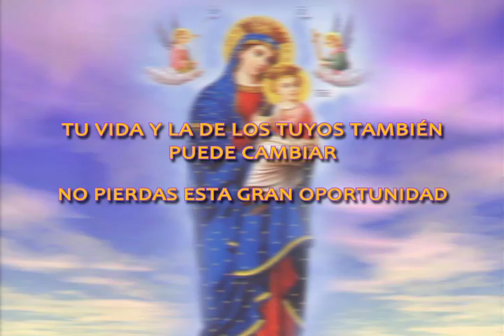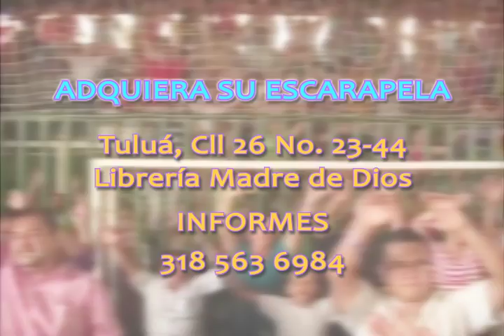VI Congreso Mariano en Tuluá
Adquiera sus escarapelas en calle 26 No 23-44 (Liberia Madre de Dios)
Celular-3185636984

((((Testimonios Especiales))))

Amanda

protagonista del libro "La bruja"
(convertida en predicadora Católica)

Pablito y Gloria

Una Familia que tuvo que afrontar grandes tormentas para encontrar el amor verdadero de Dios y la virgen.

William

Una Historia de vida dedicada a los placeres del mundo y hoy por gracia divina entregado al servicio misionero de Dios.